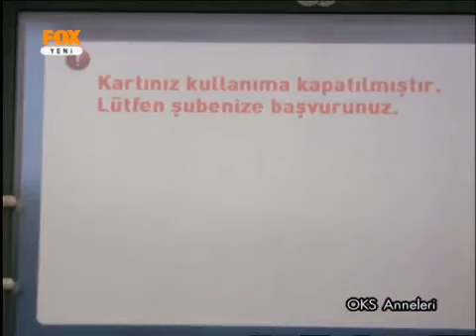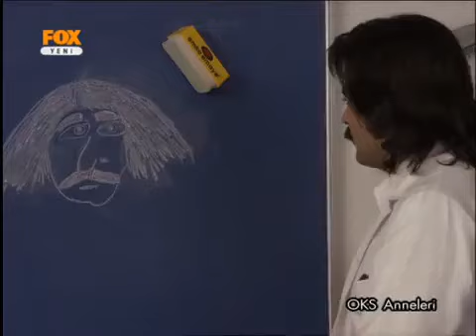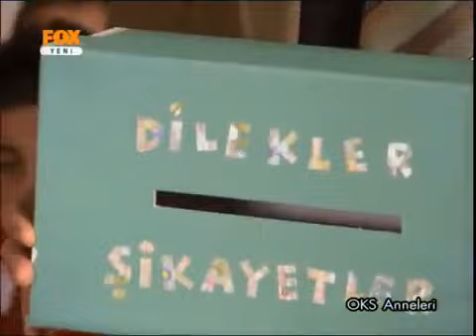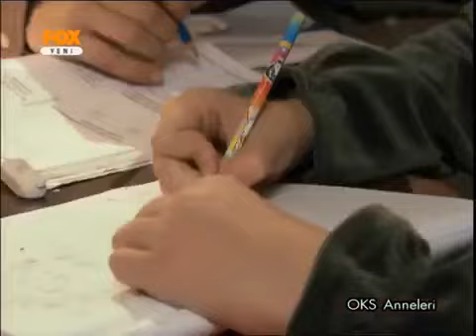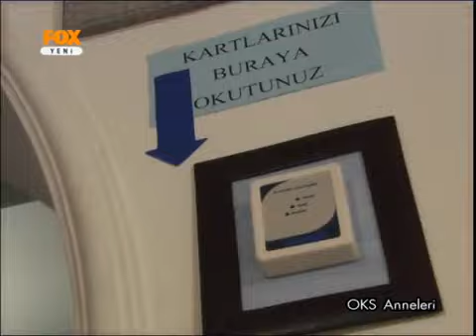Oks Anneleri 5.Bölüm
Begüm deneme sınavından kötü bir puan aldığı için Sevim ve Ahmet dershaneye çağrılır. Rehber öğretmenler Serdar ve Yeşim, Begüm için çok sıkı bir program verirler Sevim'e. Begüm artık her gün etüt için dershaneye de gelecektir. Sevim, Begüm için çok pahalı olmasına rağmen özel bir hoca bile tutar.

Begüm, Yeşim Öğretmen'e, Burak'a aşık olduğunu söyler. Bu durum iki ailenin de evinde atom bombası etkisi yaratır.

Burak'ın ablası Yelda, erkek arkadaşının etkisiyle kötü alışkanlıklar edinir. Sevim'in ilgisizliğinden sıkılan Ahmet ise yeni tanıştığı bir kadına ilgi duymaya başlar.

OKS, iki ailenin de hayatını geri dönülmez bir şekilde değiştirmeye başlamıştır artık...